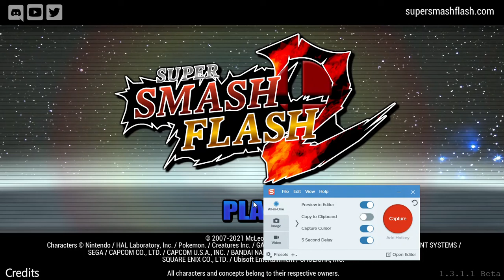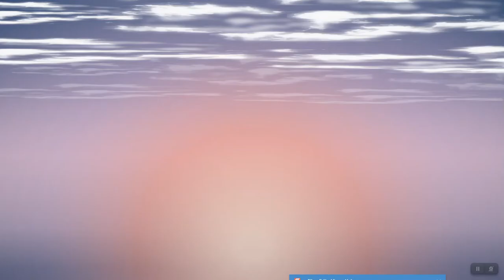Man I hate Donky Kong and Isaac | Super Smash Flash 2 gameplay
Just for disclosure I was talking about the character not anybody named Isaac, and yes I know I have been doing Super Smash flash 2 for a while but I have no video ideas, so I am going to have a pole for what game ya'll wan't to see me play.